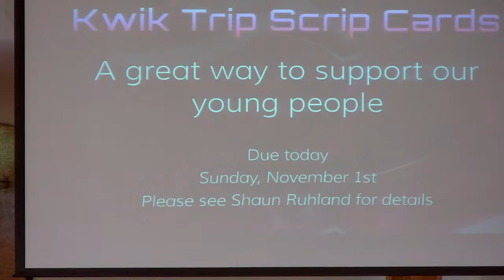Copy of RC Nazarene 11-1-20 Guard Your Heart (Eph 3:14-21)